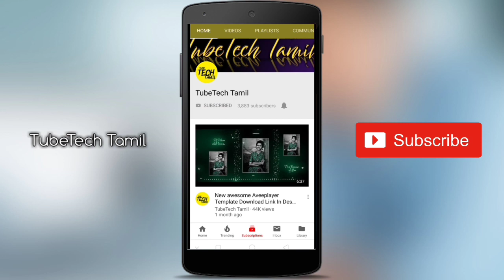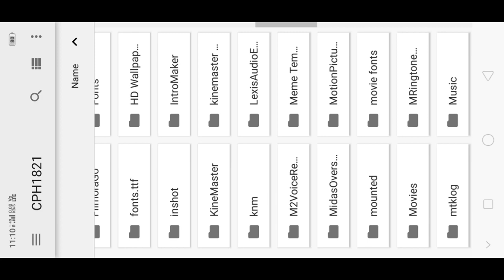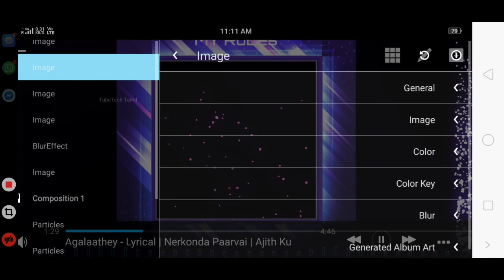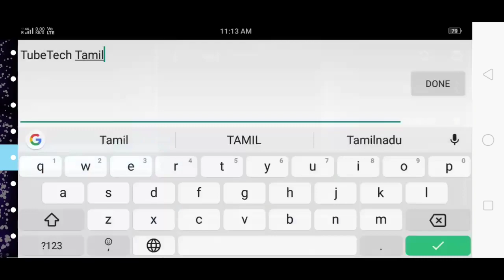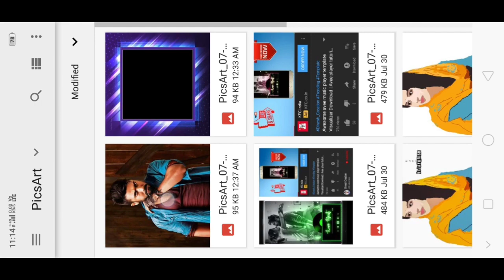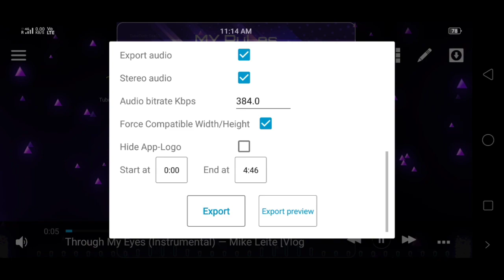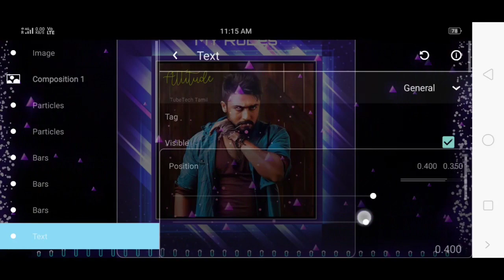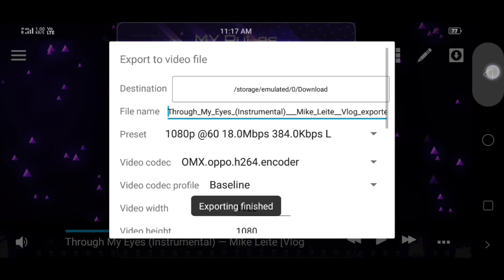New Osm Neon Frame Template Download Link|TubeTech Tamil|2019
Download Link

Watch how to download Template

Background image

Png text Download Link

Pixelab

Picsart

Border image Download link